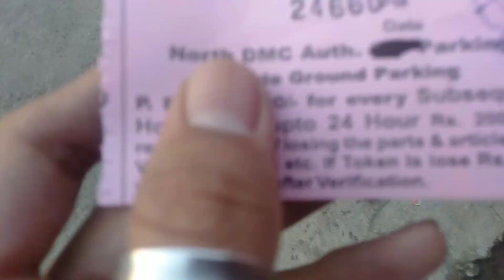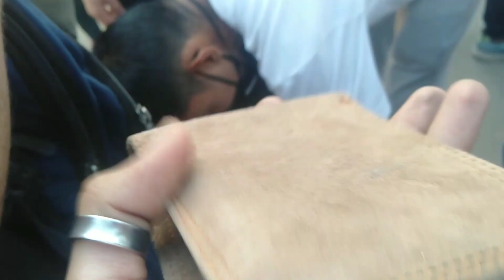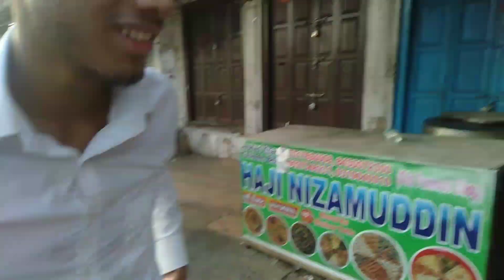😱CHOR BAZAR DELHI| Raghubir nagar SHOPPING AT REAL पूरी सच्चाई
CHOR BAZAR DELHI| JAMA MASJ SHOPPING AT REAL दिल्ली का चोर बाजार असली सच क्या है😱

ChorBazaar CHORBazarDelhi chorBazaari CHORBazarMumbai chorBazaarDSLRcamera CHORBazariPhone chorbazarBangalore chorbazarpune raghubirnagarkapdamarket
raghubirnagarpatrimarkit raghubirnagarjeans raghubirnagarghodewalamandir raghubirnagarmarketdelhi raghubirnagarmarket raghubirnagarchorbazar raghubirnagarmarket2021 raghubirnagarafterlockdown raghubirnagarmarketnewvideo